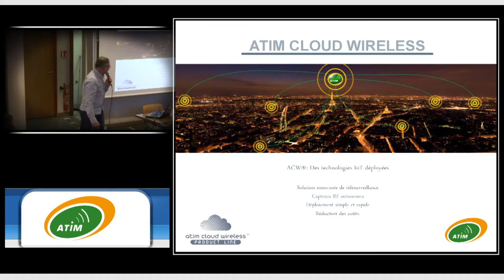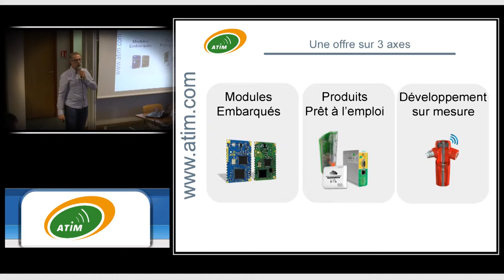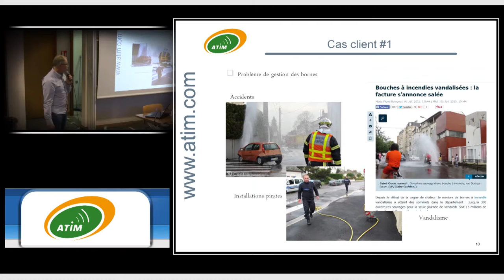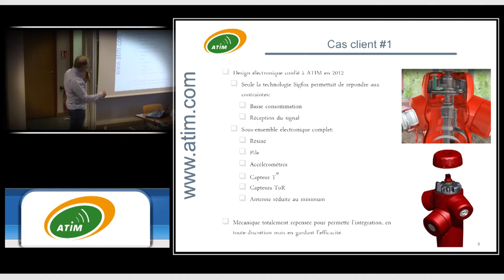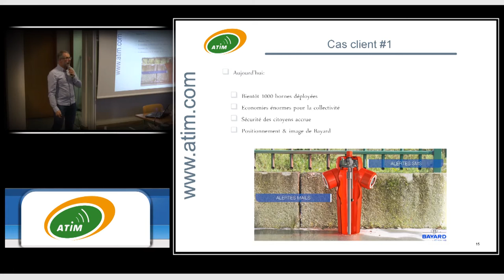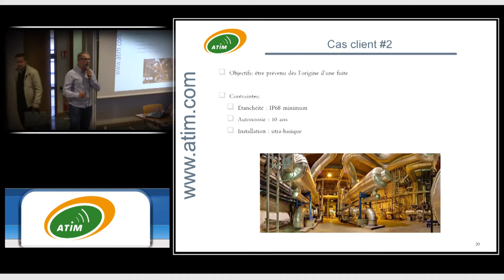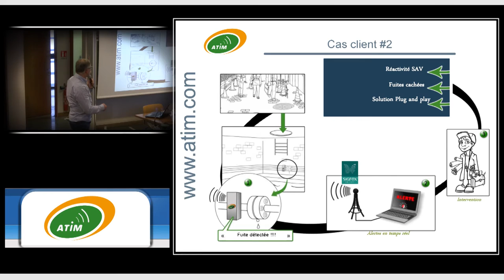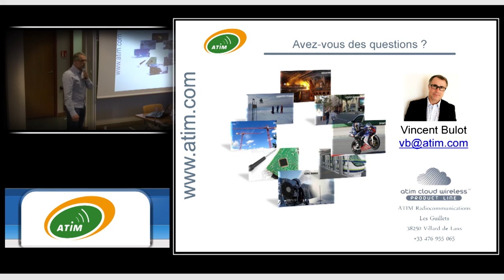Techno LowPower WAN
Vincent Bulot – Atim